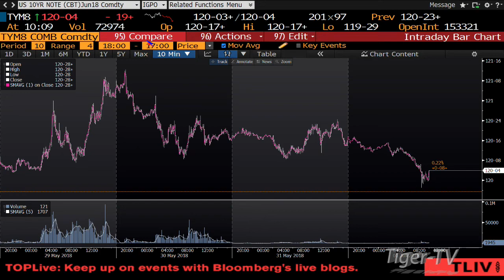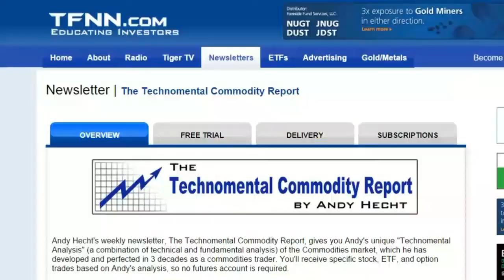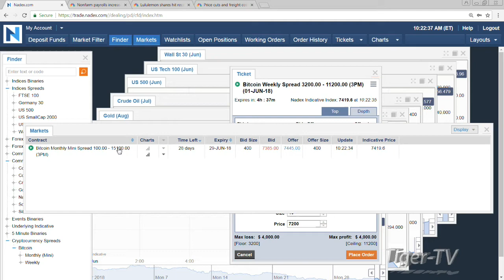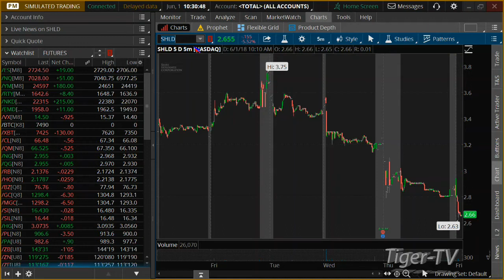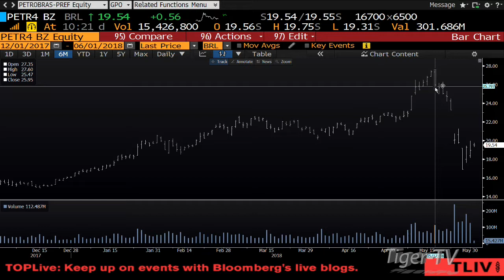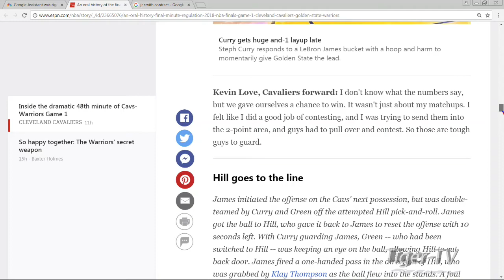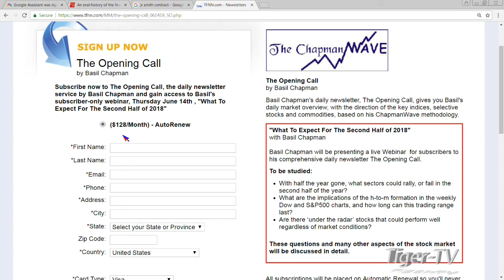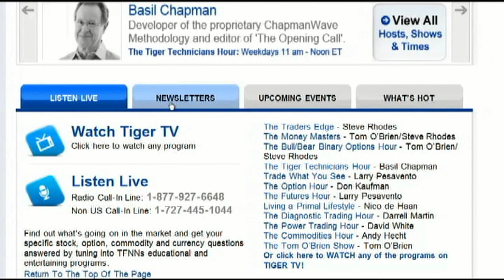June 1st Bull-Bear Binary Option Hour on TFNN by Nadex - 2018